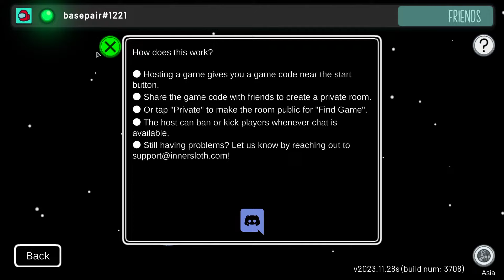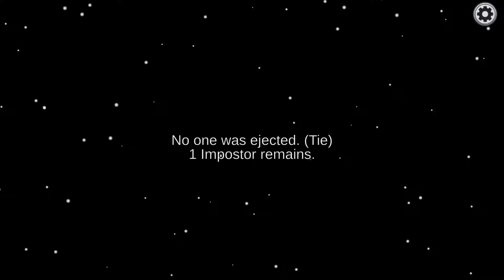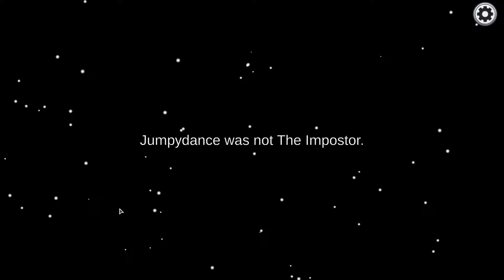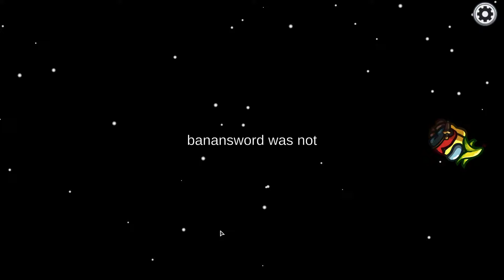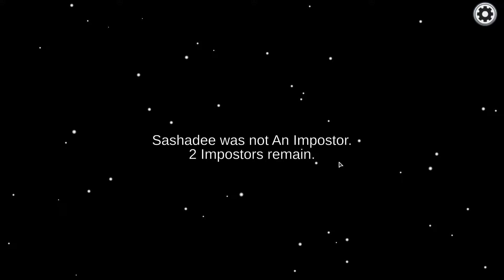CleoneGaming | Live Stream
And

Your friends at CleoneGaming

making family-friendly entertainment